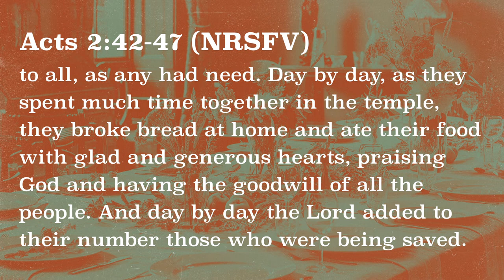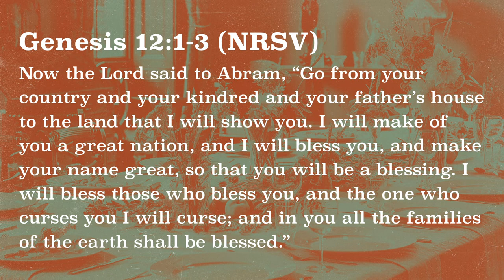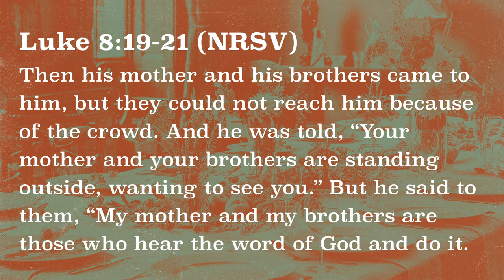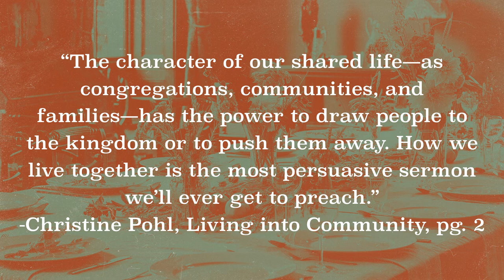Food: Feast to Famine - Part 2